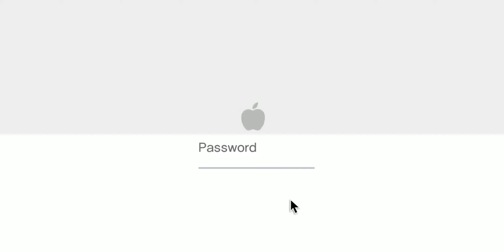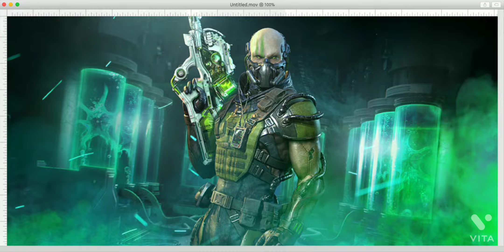Hunt for FINAL KILLCAM and MVP TIME